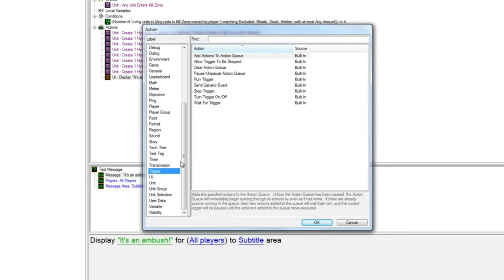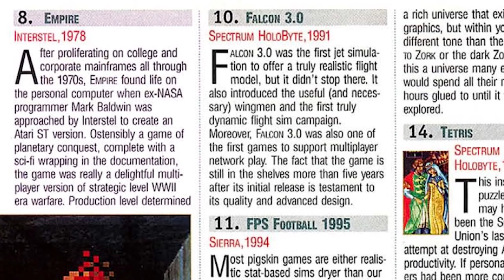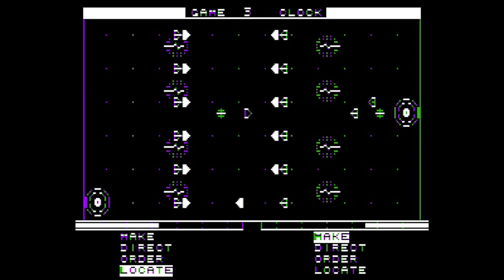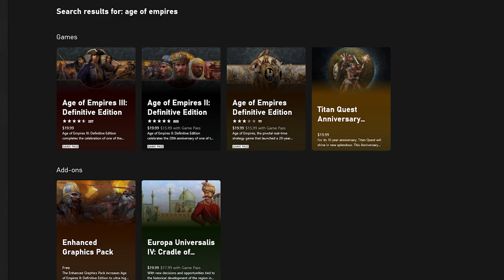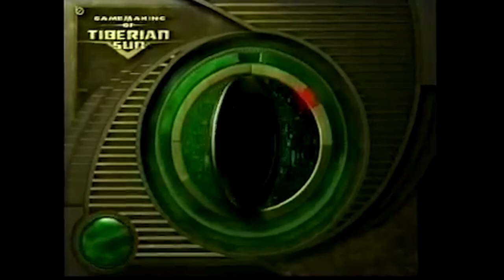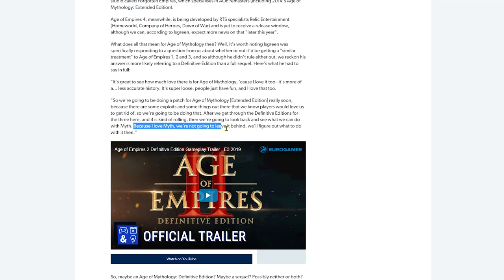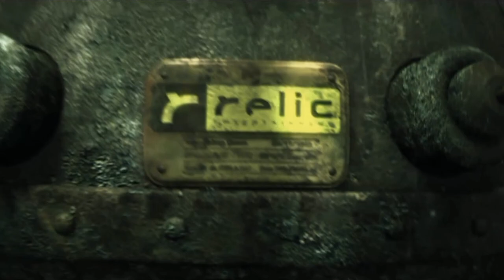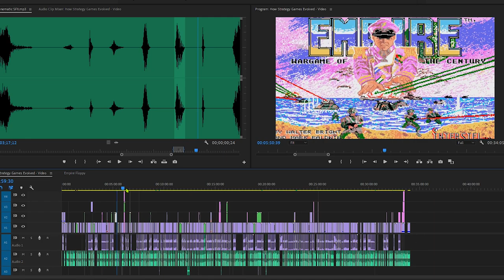How Strategy Games Evolved